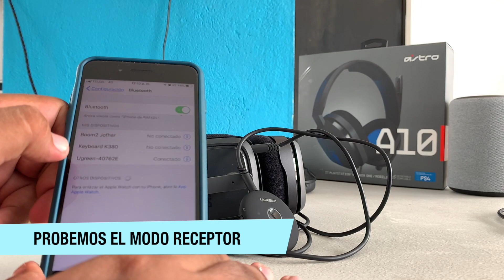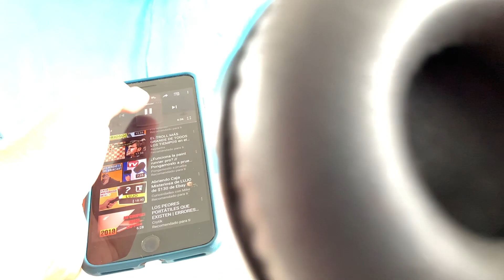Transmisor y receptor de audio Bluetooth de Ugreen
Adaptadores para recibir audio por bluetooth hay muchos, pero te imaginas poder Transmitir audio por bluetooth desde tu televisión o consola de videojuegos? Aquí te mostramos cómo.